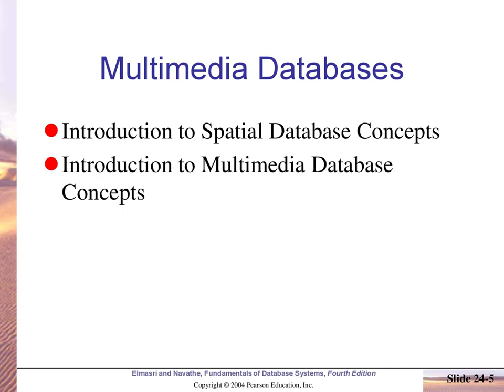DBMS | Navathe Slides & PPTs | ENCh24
Lecture notes for DBMS

Description
1. Providing handwritten notes for CSE Subjects (AI, ML, DL, Graph Theory Applications, Discrete Maths, Cryptography, Operating Systems, Data Structures using C, Algorithms, DCN, Theory of Computation, Digital Logic, and Databases  )
2. Providing Counseling for GATE CSE.
3. IIT Ph.D. and MTech Interview preparation
4. SOP and SOR preparation.
5. Abroad Collabs for universities.
6. Handwritten notes, Slides and PPTs, course design, Academic consultancy
7. Btech & Mtech projects in machine learning, computer vision, and Deep Learning using google colab

Description
1. Providing handwritten notes for CSE Subjects (AI, ML, DL, Graph Theory Applications, Discrete Maths, Cryptography, Operating Systems, Data Structures using C, Algorithms, DCN, Theory of Computation, Digital Logic, and Databases  )
2. Providing Counseling for GATE CSE.
3. IIT Ph.D. and MTech Interview preparation
4. SOP and SOR preparation.
5. Abroad Collabs for universities.
6. Handwritten notes, Slides and PPTs, course design, Academic consultancy
7. Btech & Mtech projects in machine learning, computer vision, and Deep Learning using google colab